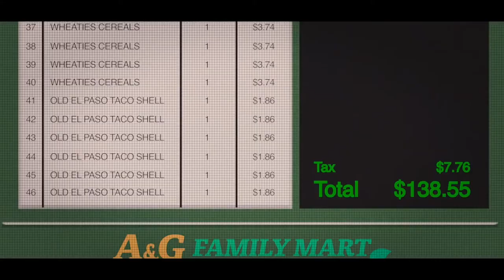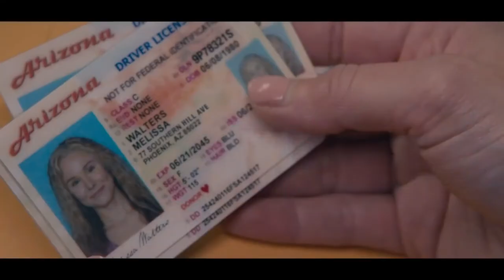Queenpins Movie Trailer 2021